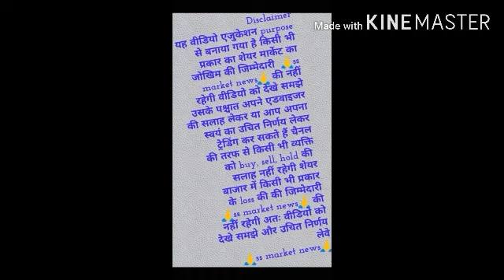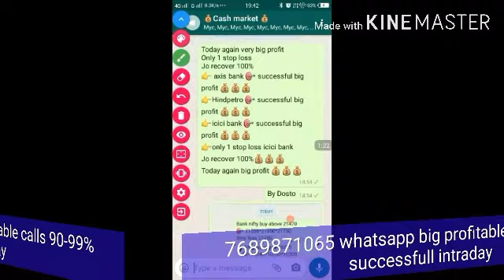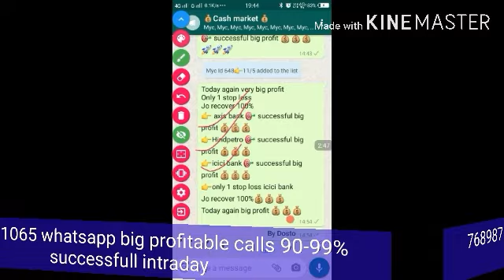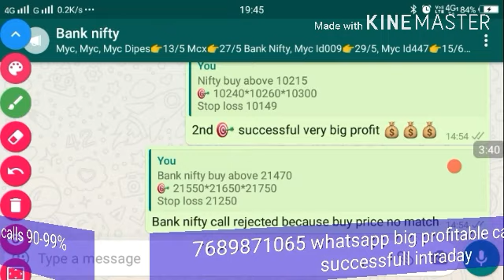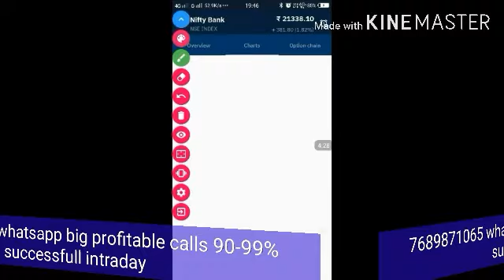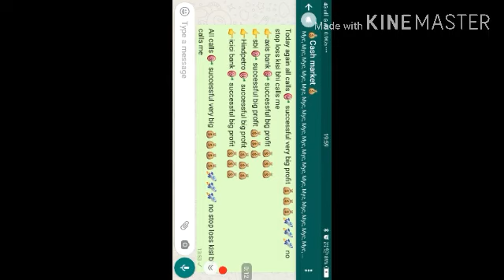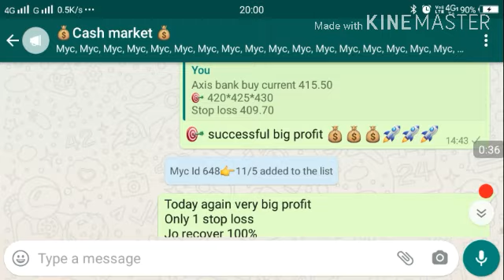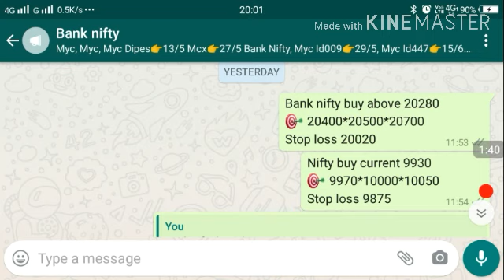Share Market मे मात्र छोटा सा काम करके मालामाल बनने का बेहतरीन शानदार मौका कमा सकते हैं लाखों रुपए